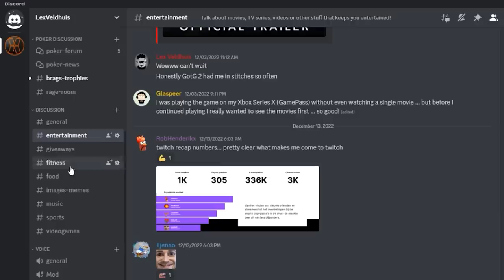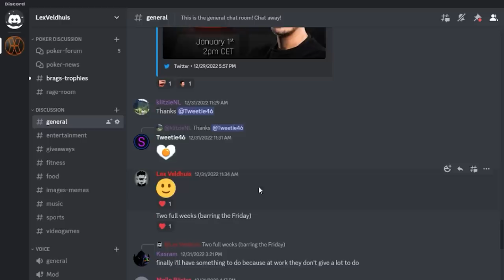How to NOT Fall For TRAP HANDS | Learn with Lex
Let's dive into a pure regular poker format to understand the basic decision-making process of the game and avoid falling for trap hands.
Learn with Lex is the perfect fit for beginners in poker. Are you curious about the game and want to learn more about how to play it? In Learn with Lex, we will dive into the basics of poker and how to understand it! Watch and learn to become better in the game!